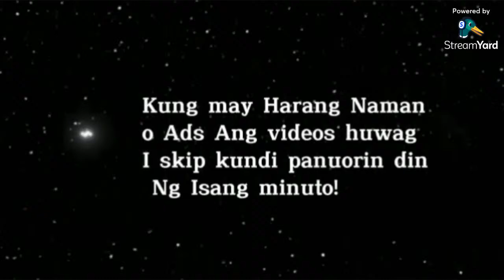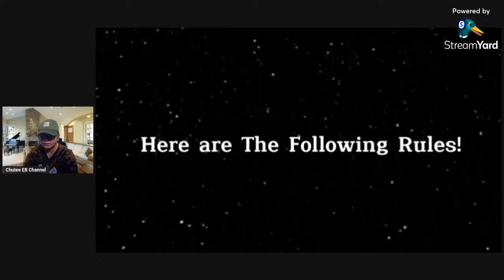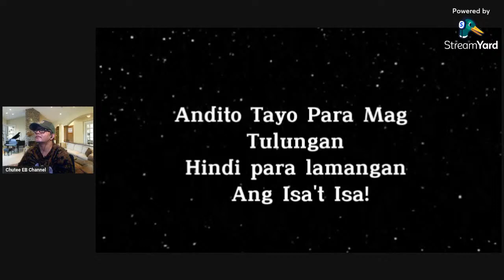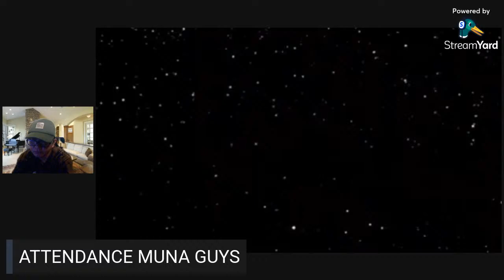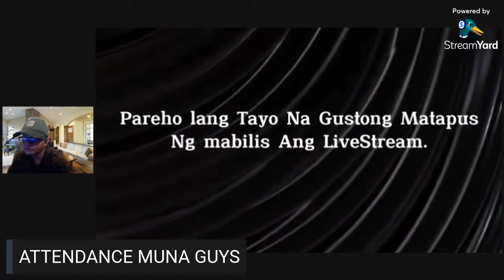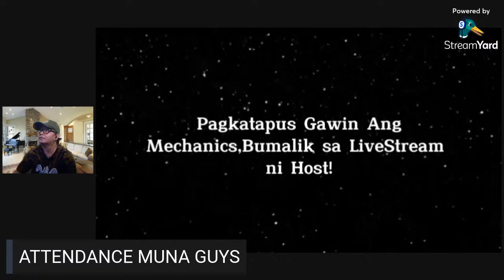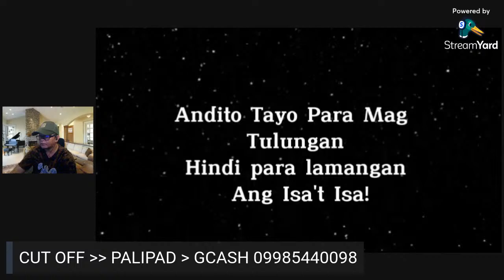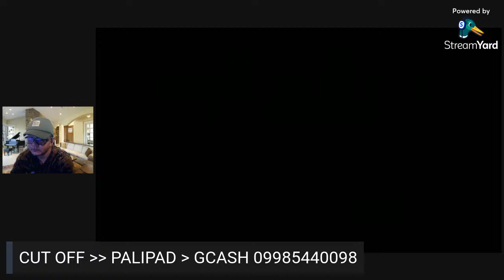🔴🟡🟢 TARA NA | PROMOTE KO CHANNEL MO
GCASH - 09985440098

Super Chatters thru GCASH (1day Access lang/PARA S MGA NAGMMDALI)
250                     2nd set   Bottom 10
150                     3rd set   May Invite at Ininvite
75                       Last Set  After Single

(You don't need to show up on my Livestream)
Just PM me for more Info.

Packages

DIAMOND package
1st set in lapagan
#1 PRIORITY CHANNEL
*2000 Likes
*2000 views
*2000 comments

GOLD package
#2 PRIORITY CHANNEL
*1800 Likes
*1800 Views
*1800 Comments

SILVER package.
#3 PRIORITY CHANNEL
*1000 Likes
*1000 Views
*1000 Comments

BRONZE package
#4 PRIORITY CHANNEL
*500 likes
*500 views
*500 comments

Watch Hour
50 to 100WH a day

4,000 WH
3,000 WH
2,000 WH
1000 WH

Time 40 to 60days depende on package you use.

Si Host lang ang maglalapag ng LINK ng BAHAY/CHANNEL nyu.

Mechanics or House Rules!
1. Watch Videos for 1minute,
2. Comment related to the video (5words or 1sentence), put - Chutee
3. Like
4. Dikitan
5. Bell on (all notif). BAWAL EMOJI

** Bagong Dikit (Ex: Chutee N) | Lumang Dikit (Ex: CHUTEE O)

FOR MY EYE CARE
NORTHVISION OPTICAL STA MESA

VLOGGING GADGETS
GoPro Hero 10
Samsung Note 10 and Huawei P40 Pro

LIVESTREAM GADGETS
MAONO SOUNDCARD AND CONDENSER MIC